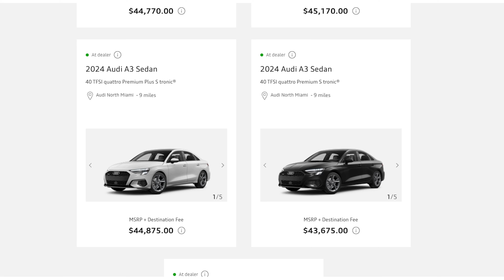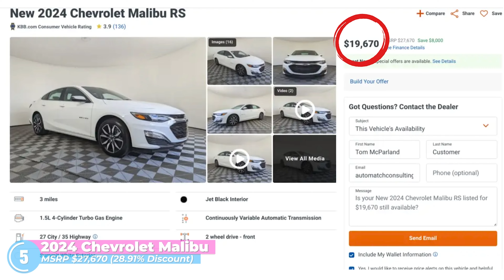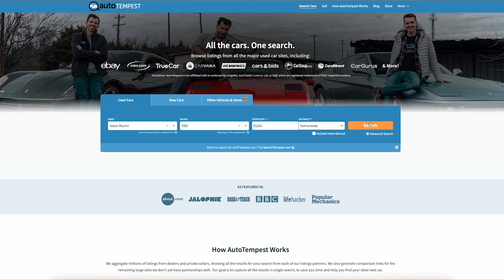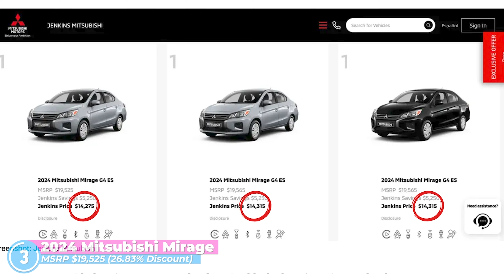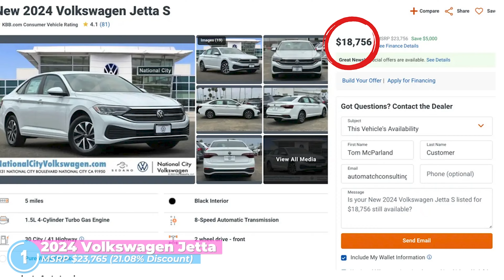7 Cars That Are SHOCKINGLY Cheap (in 2025!)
If you’re shopping for a new car but can’t believe how much new cars cost right now, then I’ve got good news for you! In this video, we're diving into the best new car deals under $20,000! These are the cars with the biggest discounts off their sticker price, proving that even in this inflated market, there are still deals to be had.

We’ll start with the 2024 Chevrolet Malibu, a classic nameplate that's being offered at some serious discounts. Whether you're into sedans, crossovers, or even compact SUVs, we've got something for everyone. We'll also touch on some honorable mentions like the Chevrolet Trax and Kia Soul, offering great value in the sub-$20k range.

We’ll break down why these cars are so heavily discounted, what makes them a great buy, and some tips on how to score the best deal. Whether it’s the practicality of the Nissan Kicks, the sporty feel of the Volkswagen Jetta, or the sheer value of the Hyundai Elantra, you’re sure to find something that fits your needs and budget.

🔗 AutoTempest - Find Your Next Ride: [Link pinned in the first comment]